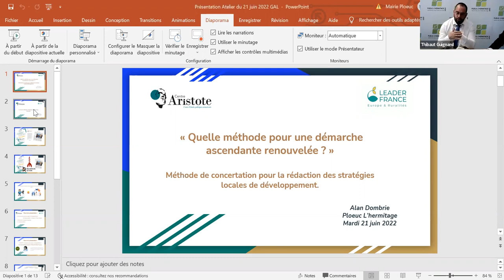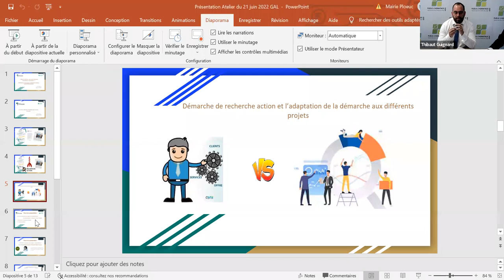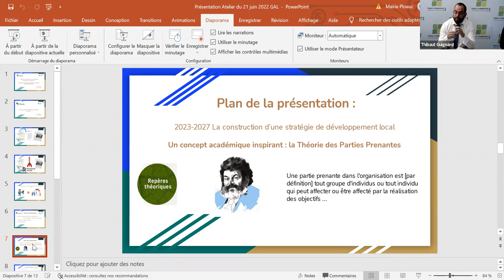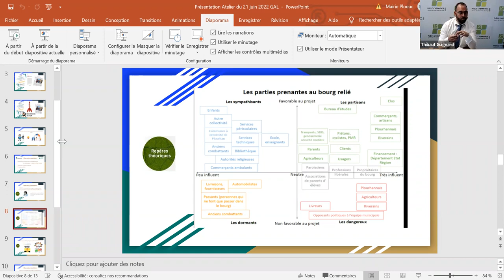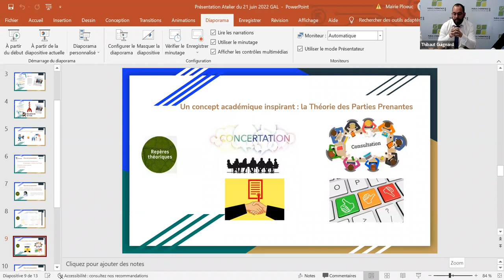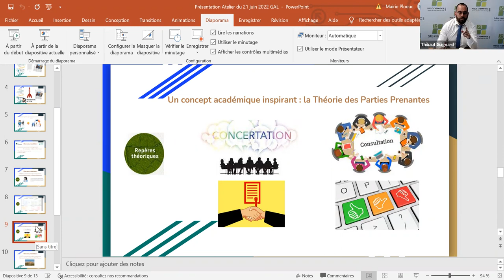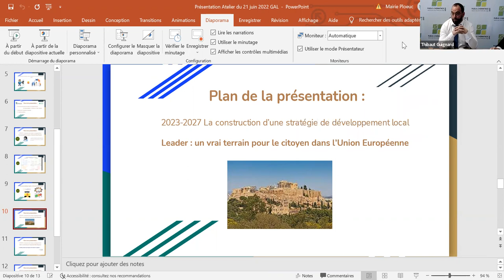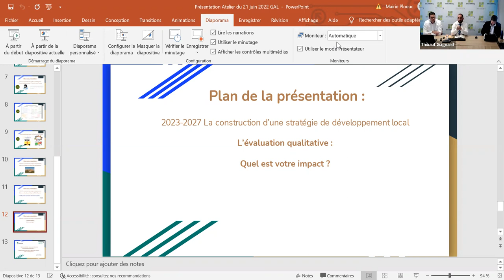LEADER : comment concerter les acteurs et faire vivre l’Europe dans les territoires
Tout au long du mois de juin 2022, Leader France a proposé une série de webinaires chaque mardi pour informer et échanger dans le cadre de la préparation des candidatures au prochain programme LEADER.
Retrouvez le troisième webinaire d'échanges du mois de juin sur les candidatures Leader 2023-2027  sur la thématique " Comment concerter les acteurs et faire vivre l'Europe dans les territoires ruraux  "
Avec la participation du Centre Aristote , d' ALDA - European Association for Local Democracy et de la Commission européenne en France ,cet atelier a permis aux représentants de plus de 70 territoires d'échanger sur la méthode de concertation pour une démarche ascendante renouvellée.